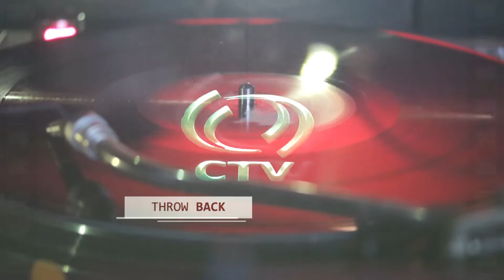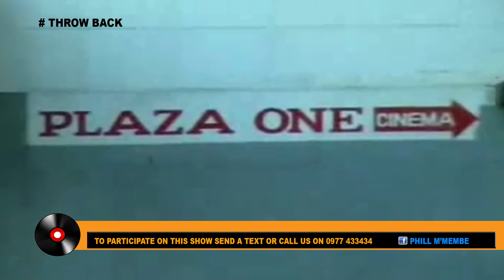Phill M'membe on THROW BACK EP 2